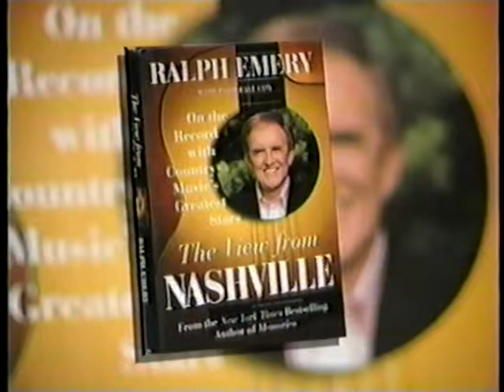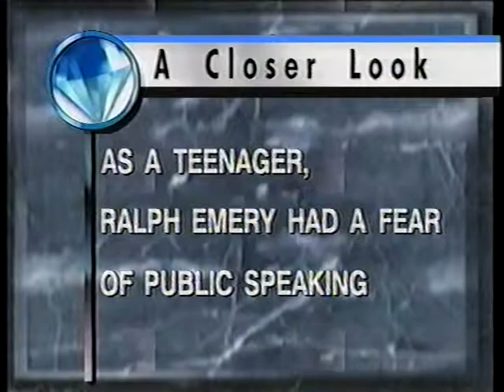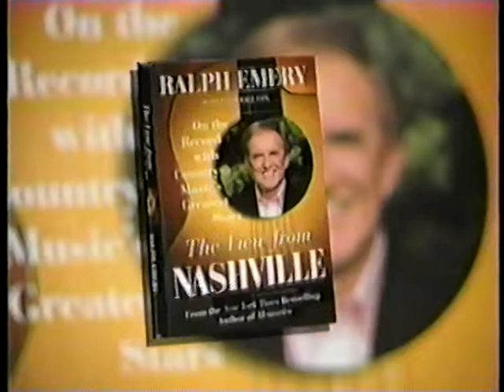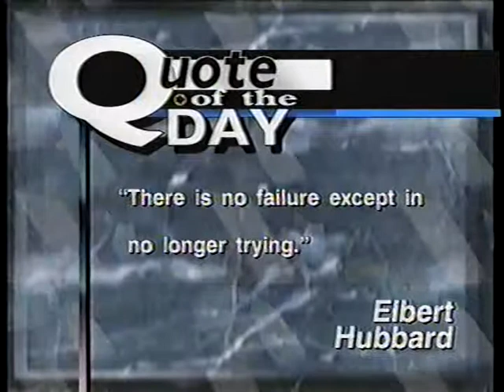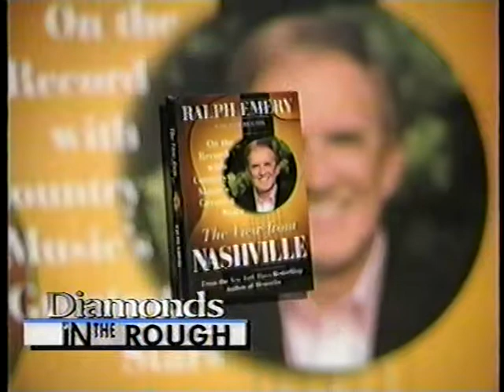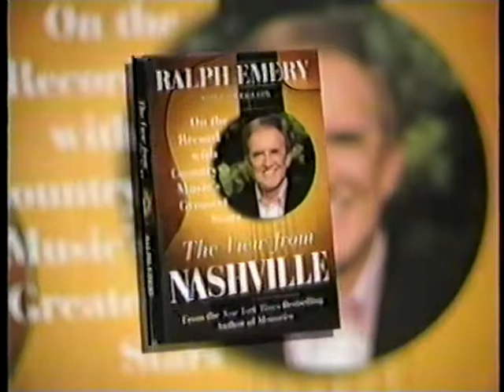Barry Farber Diamonds in the Rough with Ralph Emery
Walter Ralph Emery (born March 10, 1933) is a country music disc jockey and television host from Nashville, Tennessee. He gained national fame hosting the syndicated television music series, Pop! Goes the Country.

Barry Farber is an entrepreneur, award winning radio and television host, agent for athletes and entertainers, inventor and bestselling author.
He is the president of Farber Training Systems Inc. and The Diamond Group and for over 25 years he’s generated millions of dollars of new business for clients by gaining access to National Retailers and Major Accounts like Six Flags, QVC, Jets and Giants Stadium, Comcast and much more.
Some of his clients include AT&T, American Express, BMW, Chase, ESPN/ABC Sports, Novartis, Nestle Waters, State Farm Insurance, Toshiba, UPS and Verizon.
What makes Barry’s speaking, consulting and training programs unique and practical are the real world applications he shares from his day-to-day activities.  He can be seen as a regular guest on QVC selling out unique and innovative inventions since 1997, he was the broker and agent for the $7 million dollar Evel Knievel roller coaster launched by Six Flags Theme Parks, winner of 3 Telly Awards and nominated for an Emmy as the Executive Producer and marketing agent of the Jackie Mason Television Show, Co-Inventor and Marketer of the FoldzFlat® Pen selling millions in the promotional, direct response and retail markets, agent for MLB Allstar Gary Sheffield and literary agent and manager for ten time world champion skateboarder Andy Macdonald.   He is also a Black Belt Weapons Regional and National Tournament Champion where he incorporates his martial arts experience into his presentations with an entertaining and inspirational message.
Prior to starting Farber Training Systems Inc. in 1991 he was a top sales rep and sales manager in the office products industry.

*Marketing agent and consultant for Fortune 100 companies, World Class Athletes, and Top International Entertainers
*Co-Inventor and marketer of the FoldzFlat® Pen selling millions on QVC, retail and the promotional markets
*Black Belt Weapons Regional and National Tournament Champion
*Head of marketing for RowBike
*Best Selling Author of 14 books in over 30 foreign languages with over one million copies sold
*Top Speaker of the Year “Successful Meetings” magazine cover story
*Columnist for Entrepreneur and Inc magazine
*Award Winning Radio and TV host
*Winner - 2016 JAM Award for best television interview Talk Show
*Breakthrough with Barry Farber podcast - over 1.5 million listeners
*Rated the #1 show on the network out of 16,000 programs
*Winner of 3 Telly Awards and nominated for an Emmy
*Manager for 10 Time World Champion Skateboarder, Andy Macdonald
*Evel Knievel’s agent for the $7 million dollar Six Flags Roller Coaster